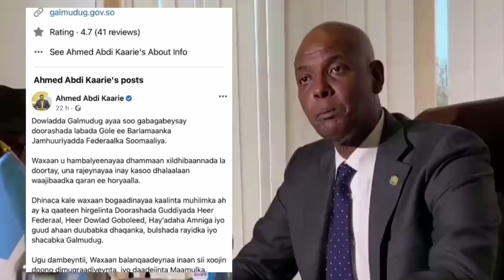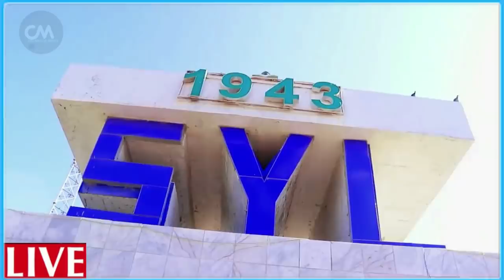DEG DEG Madaafiic Ciidan lagu garaacay Qoor Qoor oo afka furtay Khasaaraha weerarka Xog Culus